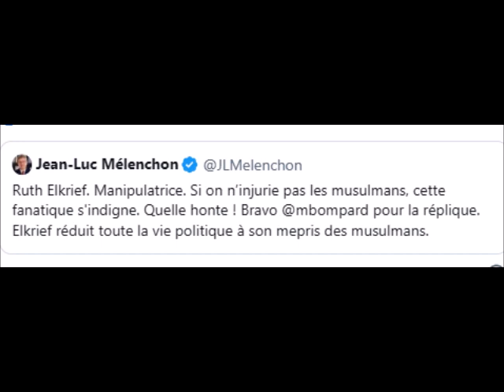Ruth ElKrief sous protection à cause de Mélenchon